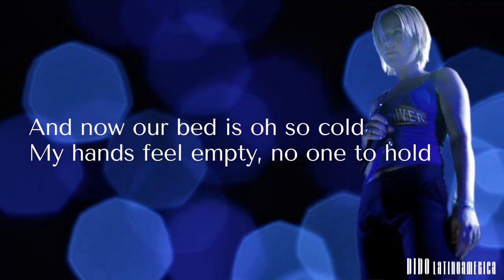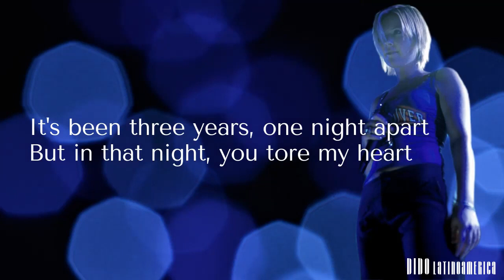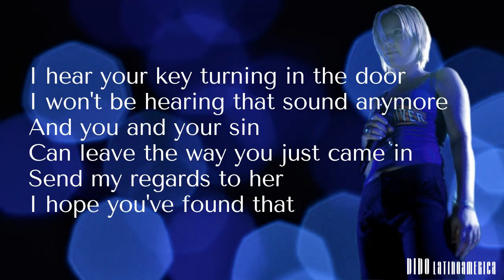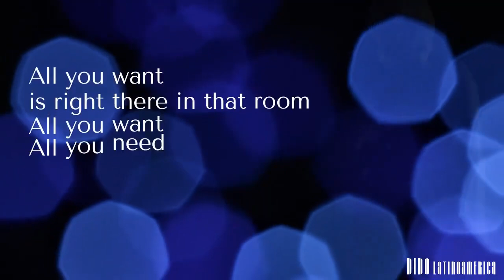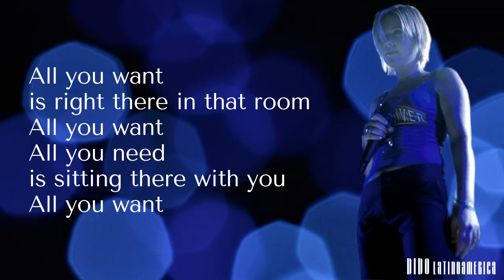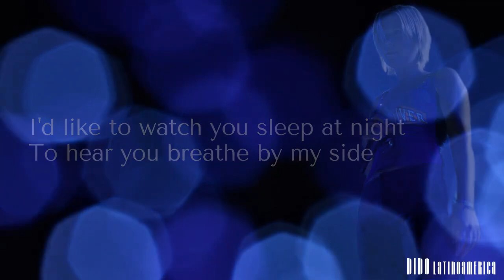Dido | All You Want | Live in Met Cafe (Providence) | 02.05.00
Lyrics:
I'd like to watch you sleep at night,
To hear you breathe by my side
And although sleep leaves me behind,
There's nowhere I'd rather be
And now our bed is oh so cold,
My hands feel empty, no-one to hold
And I can sleep what side I want,
It's not the same with you gone
Oh if you'd come home, I'll let you know that
All you want, is right here in this room, all you want
And all you need, is sitting here with you, all you want
It's been three years, one night apart,
But in that night you tore my heart
If only you had slept alone,
If those seeds had not been sown
Oh you could come home and you would know that
All you need is sitting here with you, all you want
I hear your key turning in the door,
I won't be hearing that sound anymore
And you and your sin can leave the way you just came in,
Send my regards to her
I hope you've found that
All you want, is right there in that room, all you want
All you need is sitting there with you, all you want

Compositores: Dido Armstrong / Paul Philip Herman / Rollo Armstrong